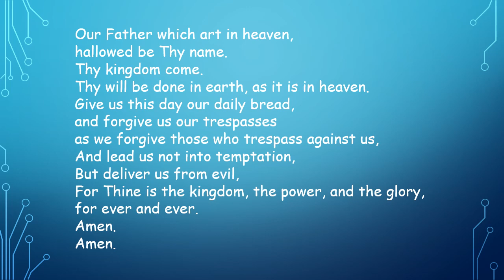The Lords Prayer